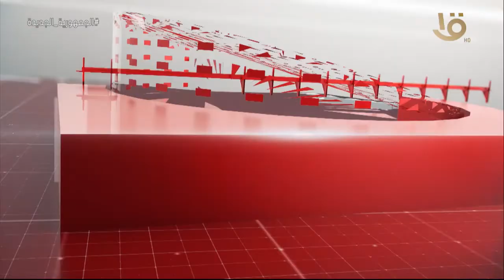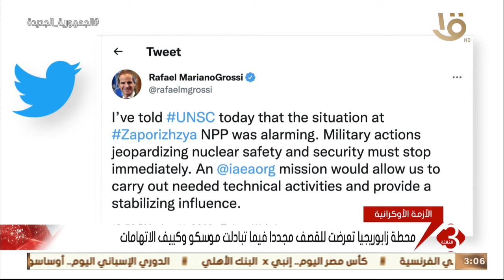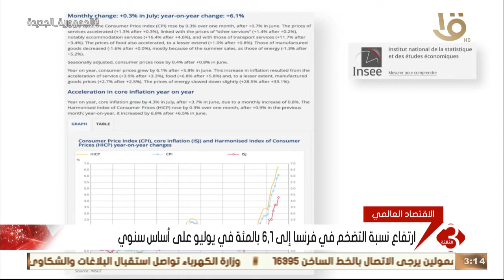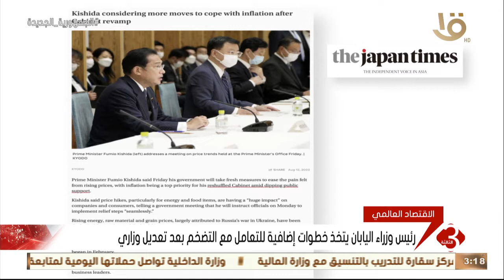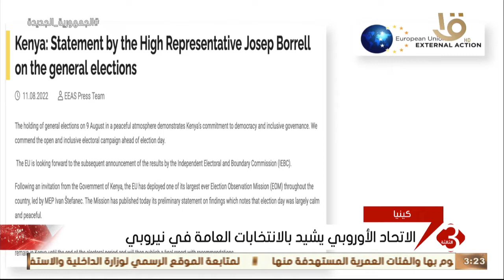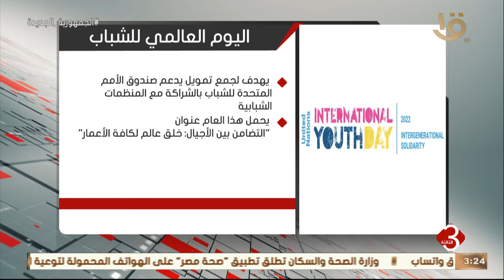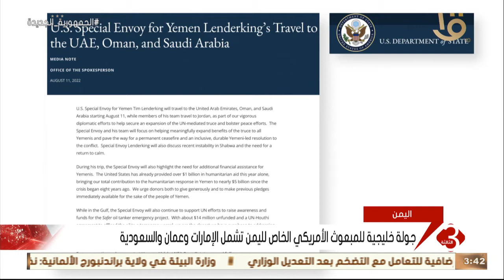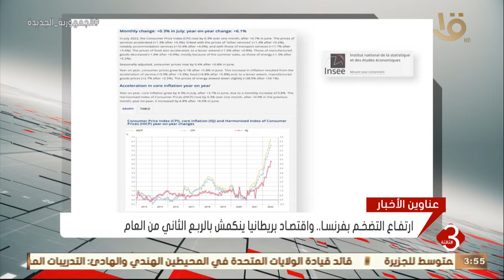نشرة الثالثة | أهم وآخر الأخبار المحلية والعالمية كاملة 12-8-2022